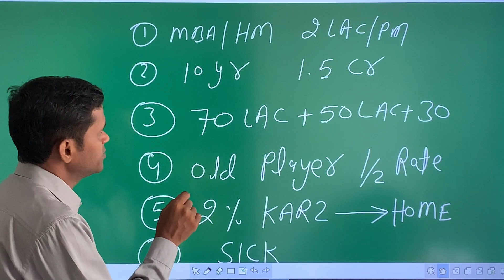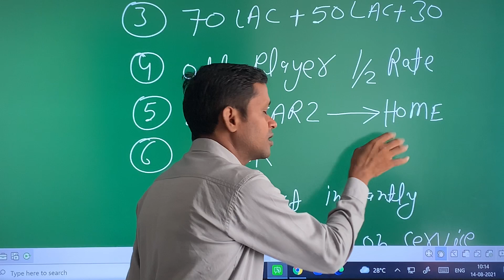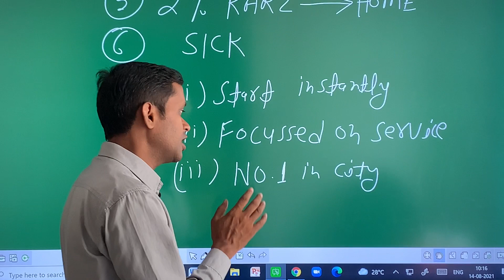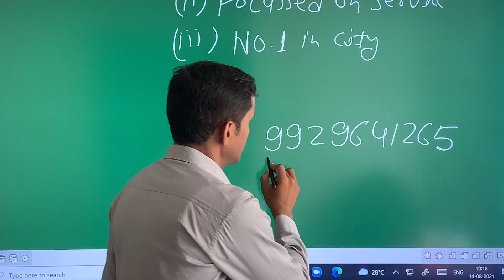Never do this type of mistakes focus only on your passion